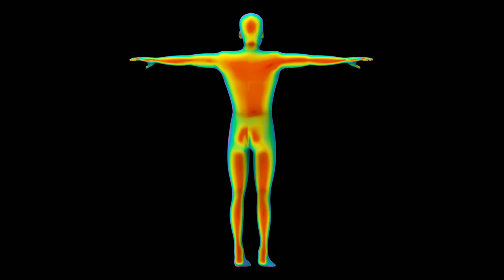Human Body | Scan | Inside Human Body | non copyrighted footages | NCF